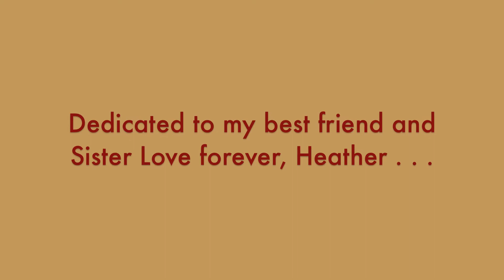Holly Lindin singing "I Have Never Loved Someone" (by My Brightest Diamond)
This is dedicated to one of my most favourite people of all time, my best friend and Sister Love Heather.  People like you are the reason why this World is so wondrous and beautiful!  We'll always be together, no matter what.  :)